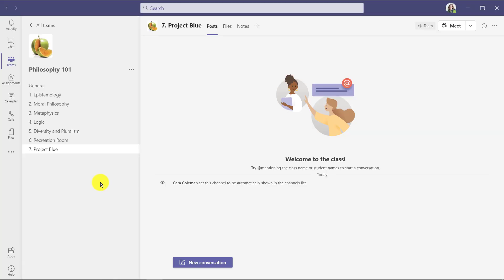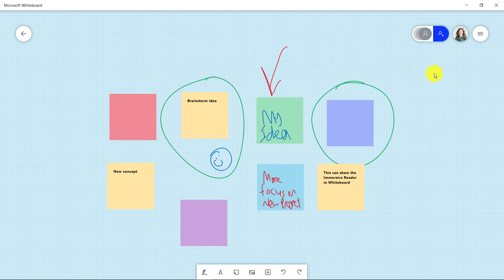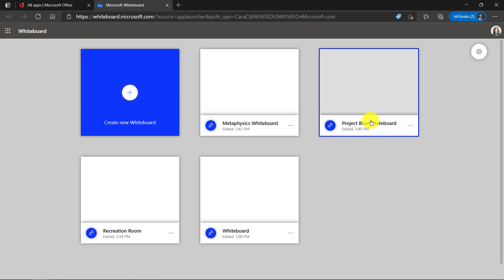How to use Whiteboard in Microsoft Teams channels [2021]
A step-by-step tutorial how to use Whiteboard in Microsoft Teams Channels. The Whiteboard in Teams channels capability recently rolled out and lets you easily add a Microsoft Teams Whiteboard to any channel. MS Teams Whiteboard for a channel can be reused, opened in the Whiteboard app in PC, Mac, iPad, and used collaboratively or in read-only mode.